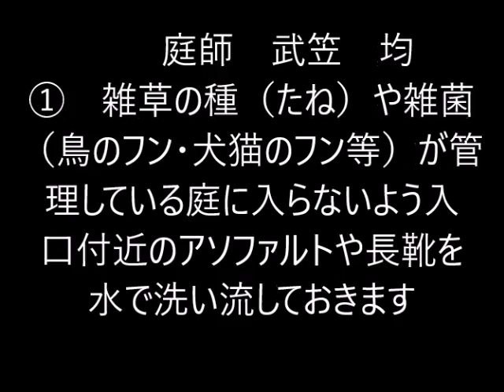植木一筋４２年 庭師 武笠 均 雑草の種（たね）や雑菌（鳥のフン・犬猫のフン等）が管理している庭に入らないように入口付近のアソファルトや長靴を水で洗い流しておきます